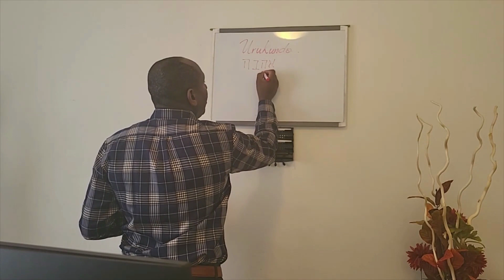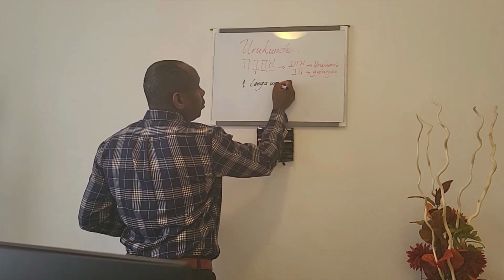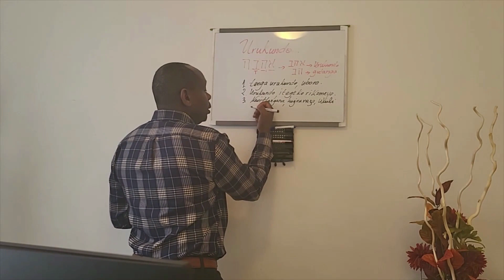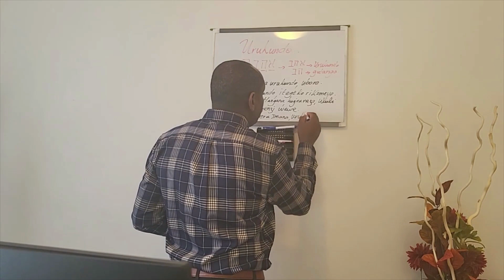Igisobanuro Cy'URUKUNDO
Ese twaba twiga ijambo ry'Imana uko bikwiye? Nukubera iki umwanzi satani yahawe intebe mu isi? Uyu ni umwanya wo kuganira kubutumwa bwiza bw'Imana, nuko Imana itubwira kubaho mubuzima buyinogeye kugira ngo tuzabone ubugingo buhoraho iteka.
Tugomba gusoma ijambo ry'Imana, tukavuka bushya igihe tubatizwa, tukanasangiza abandi ijambo n'ubutumwa bwiza by'Imana. Murugendo rero rwo kumenya Imana by'ukuli tugomba no gusobanukirwa amayeri ya satani, nuburyo satani yigaruriye isi akanaba akurikiw na benshi kandi batabizi! ububyutse bwo muminsi ya nyuma bukangurira buri wese gusoma Bibiliya ubwe cyangwa se akegera abayisomye by'ukuri ngo bamuhishurire icyo ijambo ry'Imana rivuga kubuzima bwe.
Ndibaza nta muntu numwe utifuza kuzabona ijuru, ariko nanone ijuru ntiritangwa na satani, kuko ritangwa n'Imana, hitamo rero ubwami ugomba gukorera. Amen*